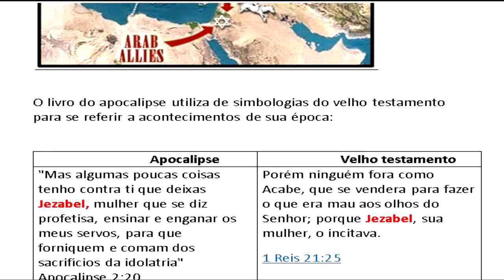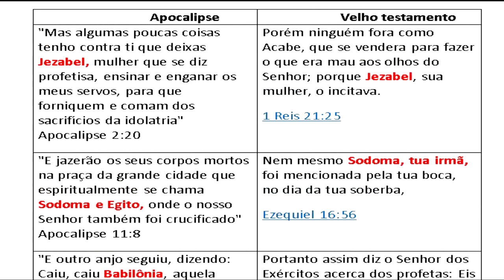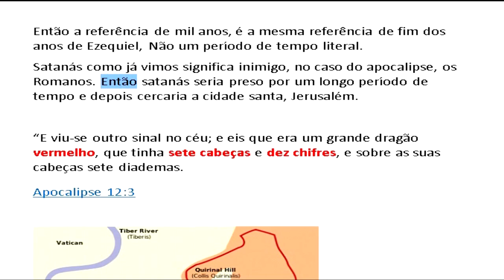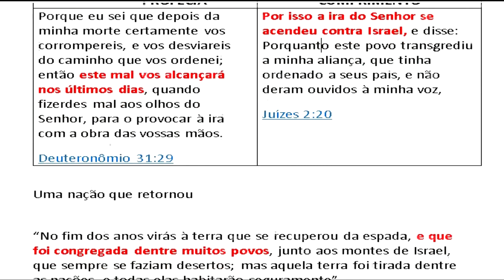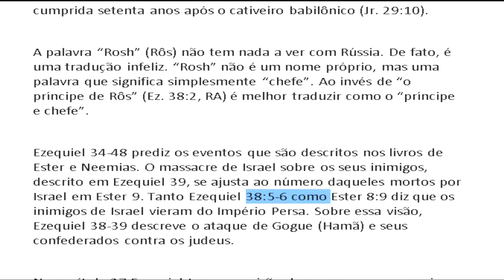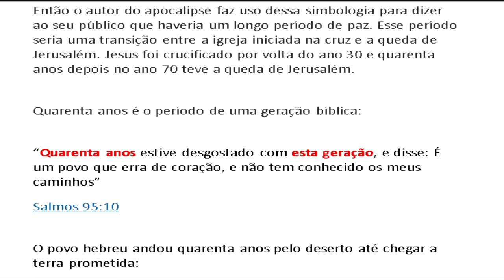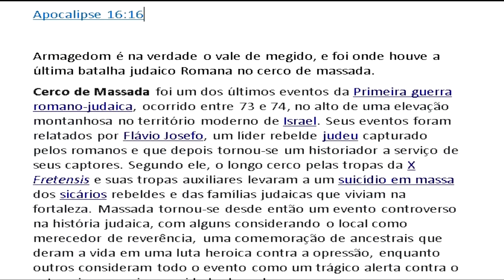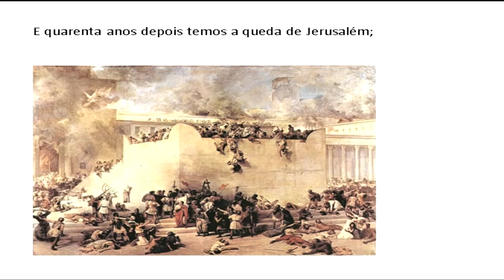Seriam os mil anos quarenta anos e Gogue Roma